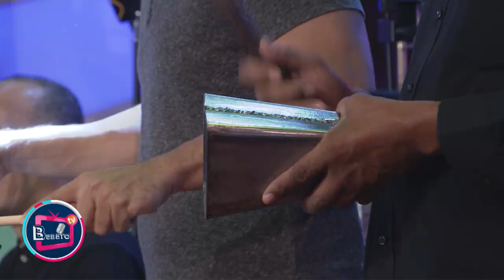CHARLIE APONTE EN BEBETO TV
CANAL 14 CATORCETV
LUNES-VIERNES 12PM-3PM